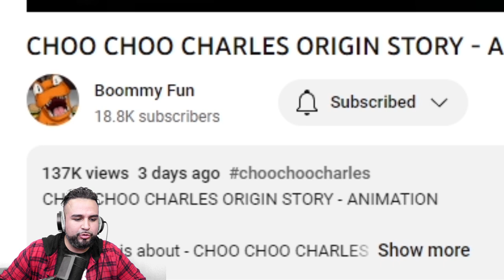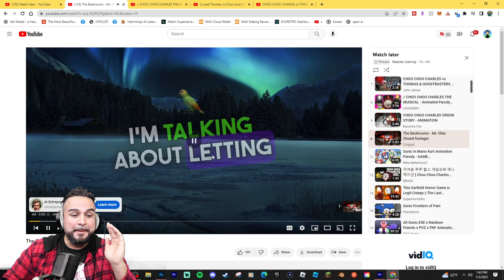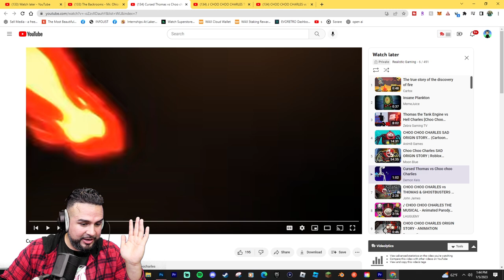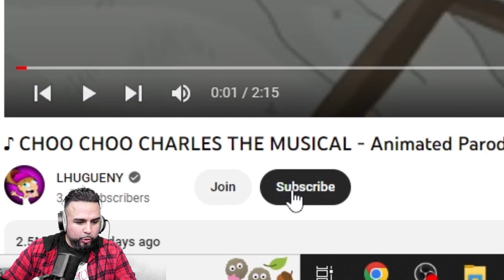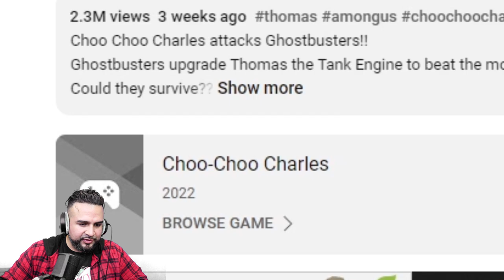Cursed Thomas Vs Choo Choo Charles! Battle Of The Sad Spider Train Origin Stories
In this video, we will be exploring the heart-wrenching origin stories of Cursed Thomas and Choo Choo Charles, two sad spider trains with tragic pasts. These misfortunate trains have both suffered greatly and have been cursed to live out their days in sorrow. Who will come out on top in this battle of cursed trains? Tune in to find out as we compare the stories of Cursed Thomas and Choo Choo Charles and see how their lives have been forever changed by their curses. Will you root for Cursed Thomas or Choo Choo Charles in this emotional tale?